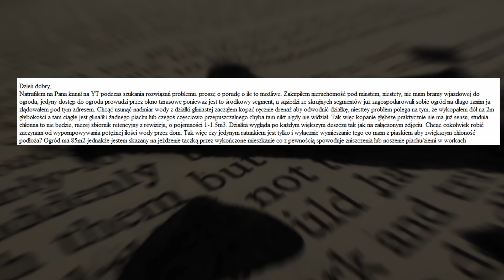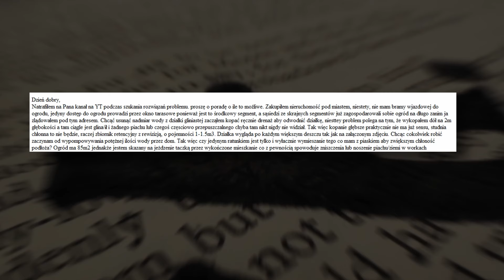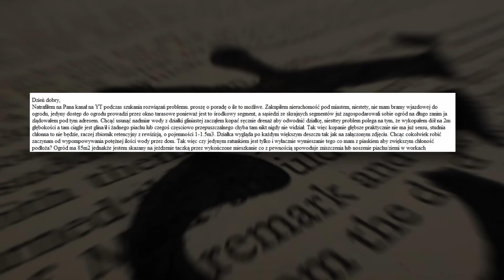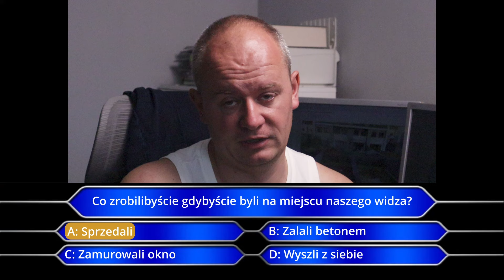Wasze Historie - Proszę o POMOC! Jestem na skraju załamania!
Tym filmem rozpoczynamy serię filmów, historii, które przeżyliście w Waszych ogrodach, związane z Waszymi pracami i procesem budowy ogrodu oraz każda inna sytuacja, która zdarzyła się Wam w ogrodzie.
Koniecznie piszcie i dzielcie się Waszymi przygodami!